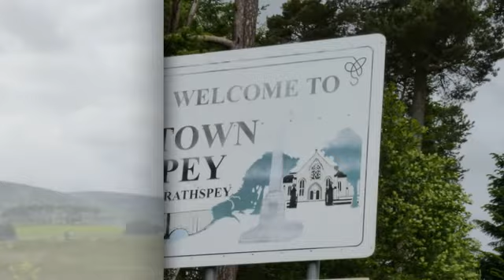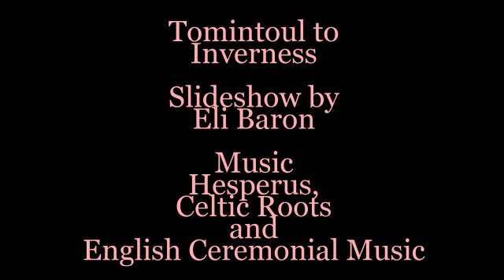18 - Tomintoul to Inverness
End to End Bike ride along Britain from Land's End to John O'Groats